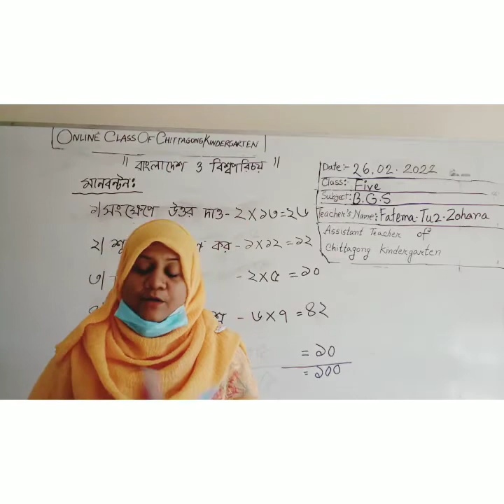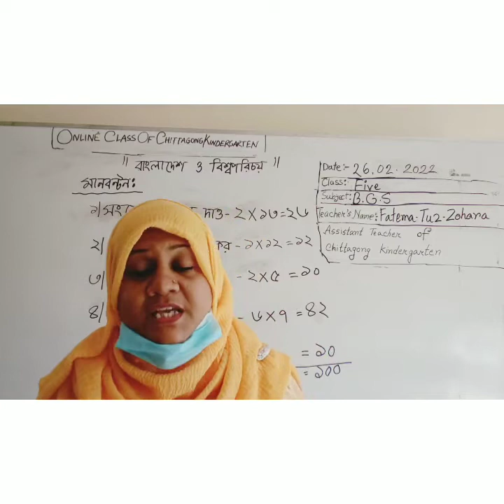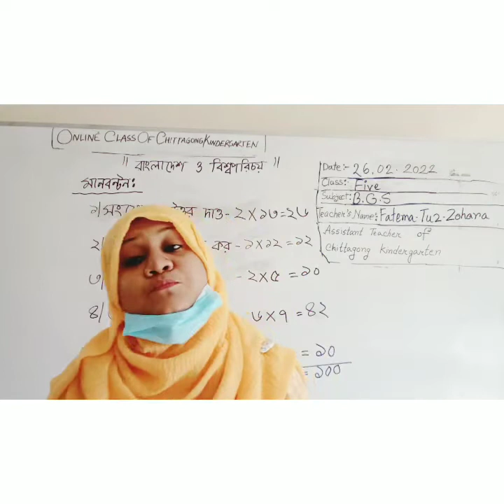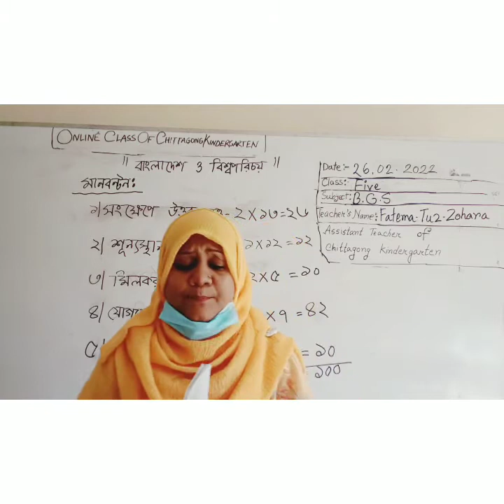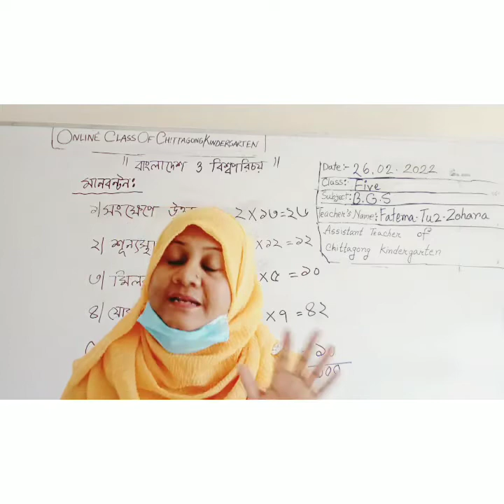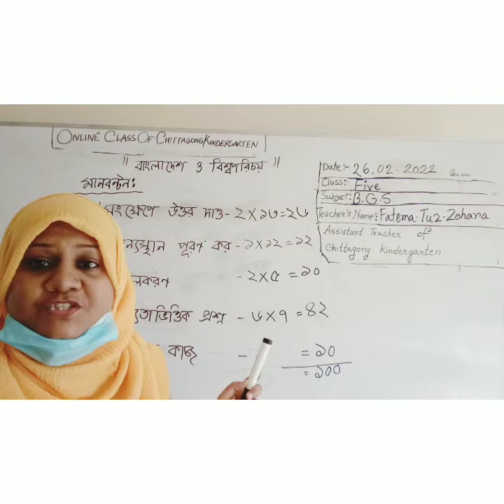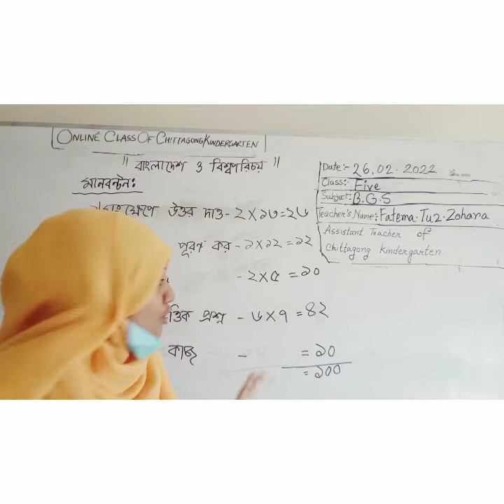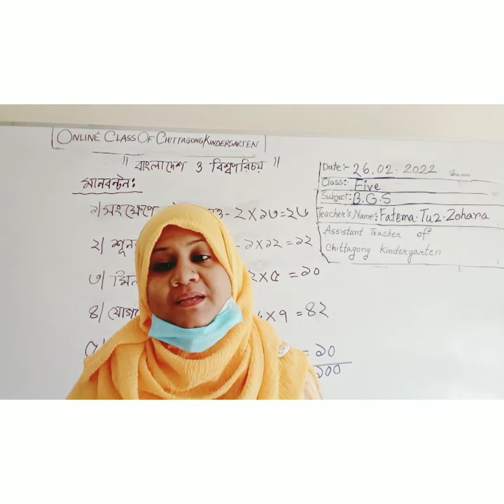26 February 2022, Class Five BGS